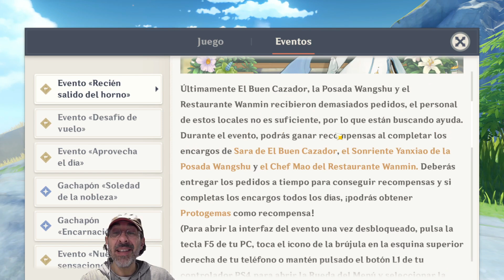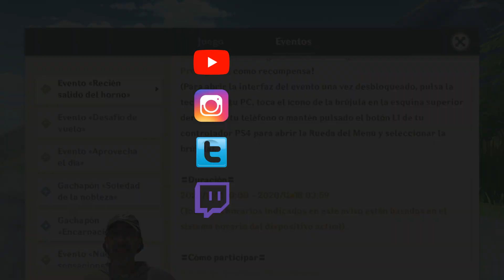Muy Pronto NUEVO EVENTO Genshin Impact: Gana Protogemas con Desafíos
Llega un nuevo evento a Genshin Impact muy pronto en el que poder ganar  protogemas, y te contamos lo que sabemos en este momento sobre él. ¡No dejes de decirle a tus amigos que vean este vídeo!
si quieres apoyarnos y conseguir ventajas exclusivas para nuestros Patronos: posts exclusivos, screenshots, las infografías del canal en alta resolución, eventos online, Discord privado...
- Si quieres hacernos una donación, puedes usar esta página ¡Gracias!

Los gameplays de este canal se graban usando un PC con:
RAM Crucial Ballistix DDR4 32GB